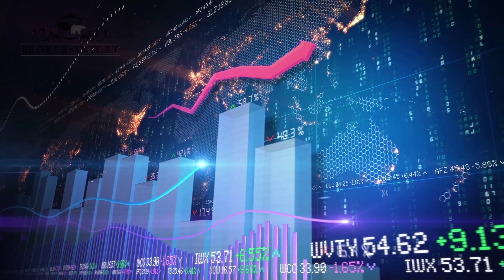3.000 Abos für Broker-Test.at - Dankeschön ❤ - Eure Ideen zu neuen Videos bitte!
Ein Dankeschön für alle Abonennten des Youtube Kanals! Ihr seid 3.000+ - nicht schlecht für einen Nischen & Freak Kanal zum Thema Online Broker in Österreich - und es dürfen natürlich noch mehr werden.

Ihr habt eine Idee für ein neues Video? Dann hinterlässt doch hier einfach ein Kommentar mit eurer Idee und vielleicht nehme ich diese auf!